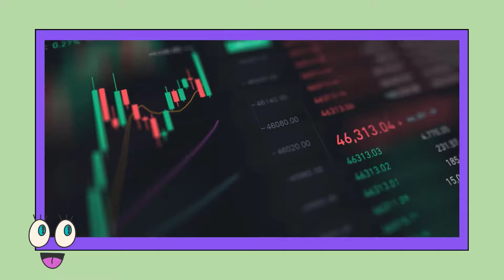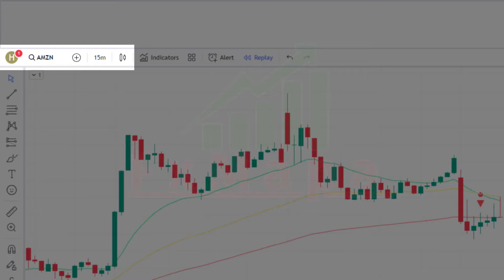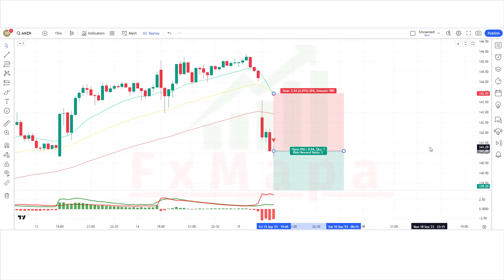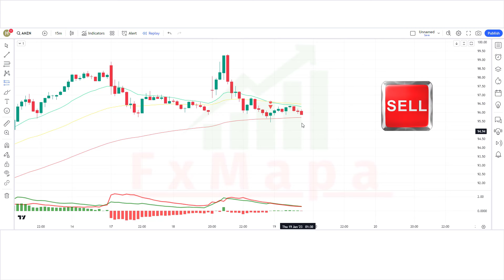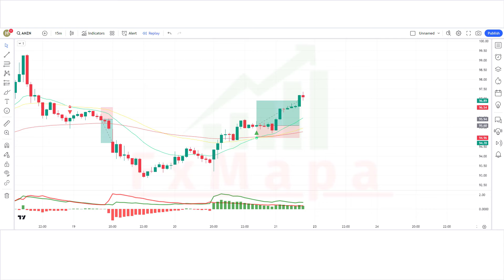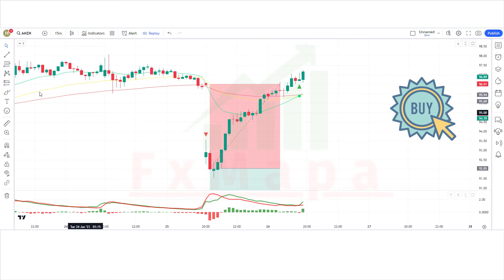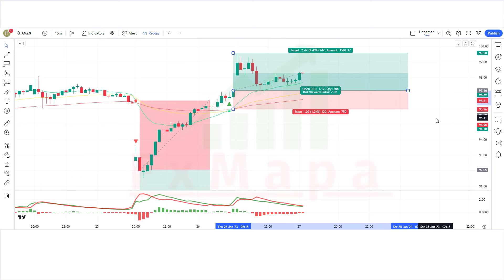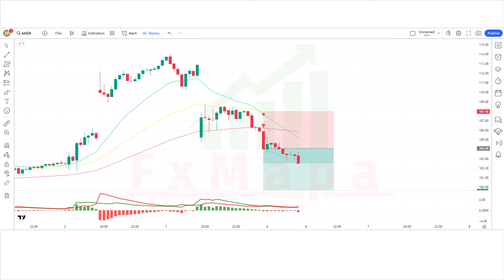Best TradingView Indicators For 2024 ( SAVE THEM )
In this video, we’ll walk you through :   TradingView Indicators

FxMAPA is for anyone with a keen interest in learning more about trading in the financial markets including Forex, Stock Trading. Whether you are a complete beginner or an experienced Trader, our videos have the complete experience.

Risk Warning
Trading  Forex, CFDs, Crypto, Futures, and Stocks involve a risk of loss. Please consider carefully if such trading is appropriate for you. Past performance is not indicative of future results. Articles and content on this website are for Trading Education purposes only and do not constitute investment recommendations or advice.
tradingview indicator
tradingview indicators
tradeiq
tradingview tutorial
chatgpt
ai trading
ATR + Trailing Stops
non repaint indicator
Matrix Series Indicator
lance algo
Soheil PKO
sp500
us30
algo trading
tradingview
technical analysis
best tradingview indicator for scalping
price action
scalping strategy
scalping forex
In this video, we'll reveal the best TradingView indicators for 2024 and show you how to save them for easy access in the future. These indicators have proven to be effective for traders and can help you make informed decisions in the unpredictable world of trading. Don't miss out on these powerful tools - watch now and save them for future use!